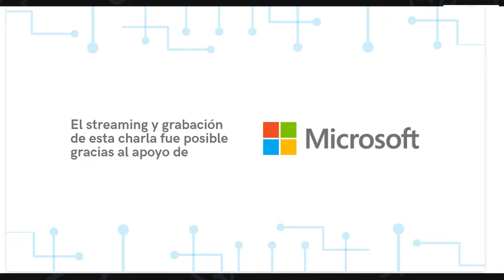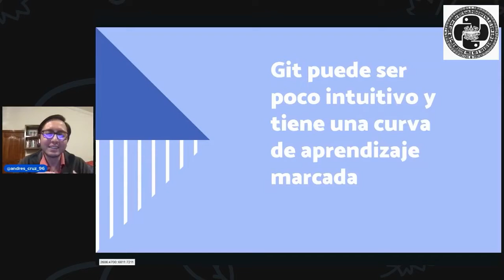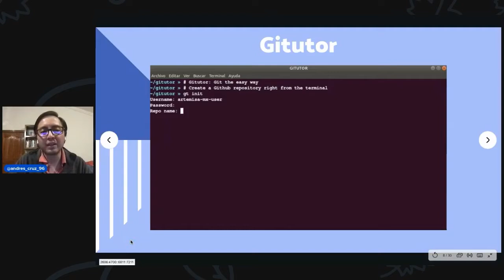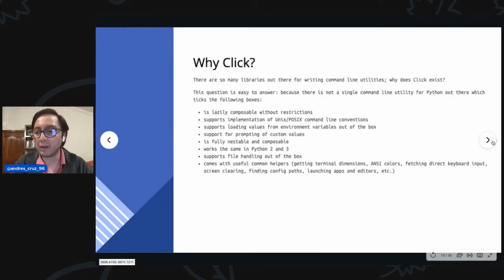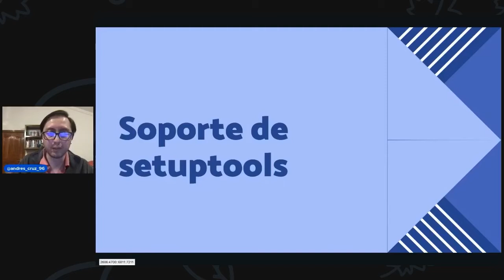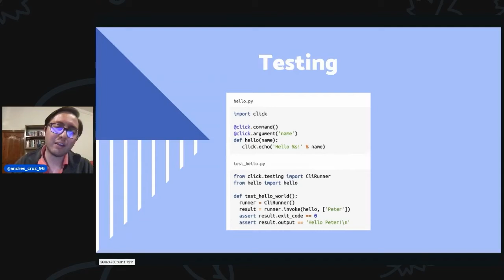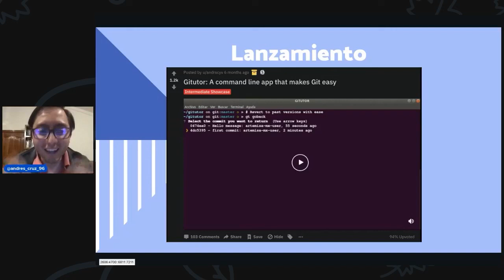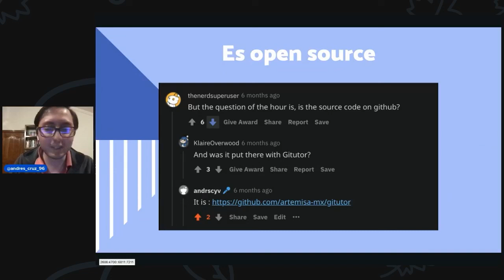PyMX 21.02 - Introducción a Click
Hola, pythonistas. Deseamos que estén sanos y a salvo. En esta reunión continuaremos online, con la ayuda de nuestros amigos de Software Gurú. Los canales de transmisión serán Twitter, Facebook y Twitch. Compartiremos la liga por nuestra cuenta de Twitter el día del evento, como la vez anterior, así que estén atentos.